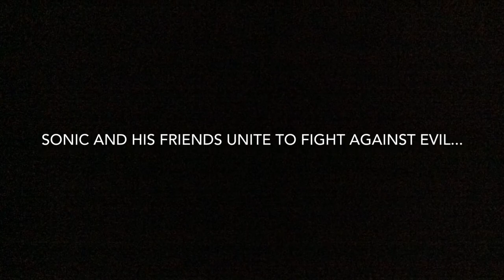Sonic Stopmotion trailer (the fall of station square series)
I know it has been a while but I am experiencing difficulties with the internet...well...when trying to upload that is... hopefully though I will make more videos shortly and I hope you will enjoy them! :)

The following music I used were from an old game sonic cd and they are really good I recommend that you will listen to the European/ Japan version of the music it makes the game better.